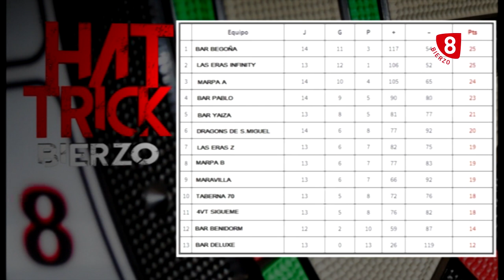La Jornada, 21 de Febrero